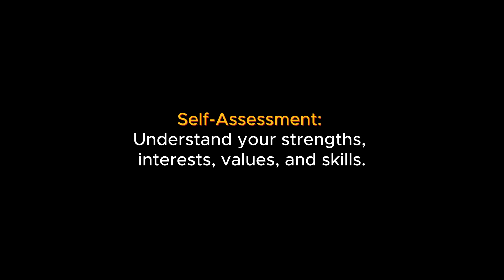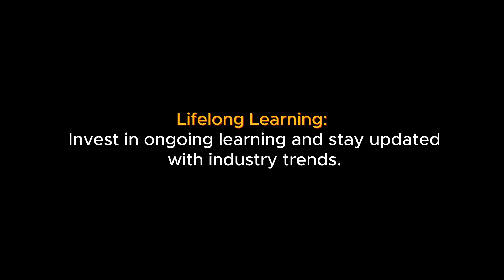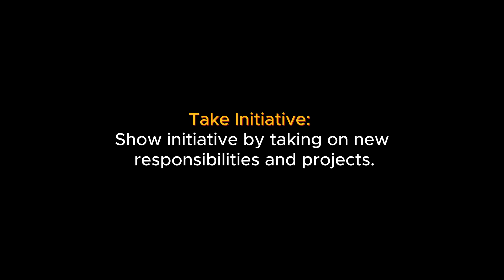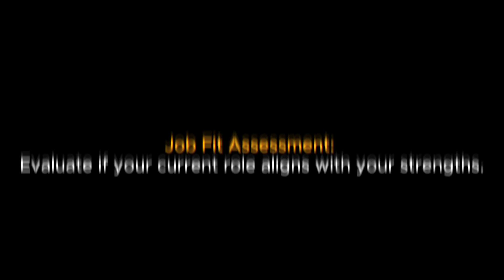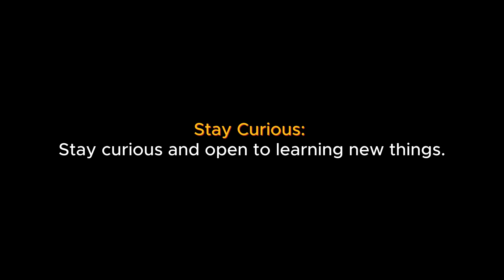Strategies for achieving career satisfaction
Unlock the path to fulfilling career satisfaction with expert strategies. Explore actionable techniques that empower you to set meaningful goals, enhance skills, and create a balanced work-life dynamic, ultimately leading to a rewarding and satisfying professional journey.